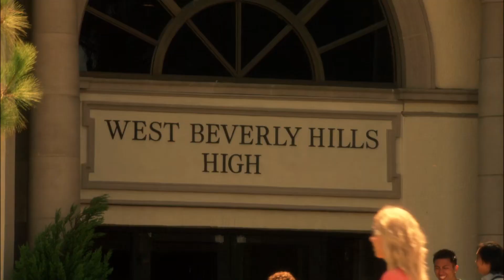Dixon Is Annoyed by Silver's Cynicism - 90210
From S01E13 "Love Me or Leave Me"